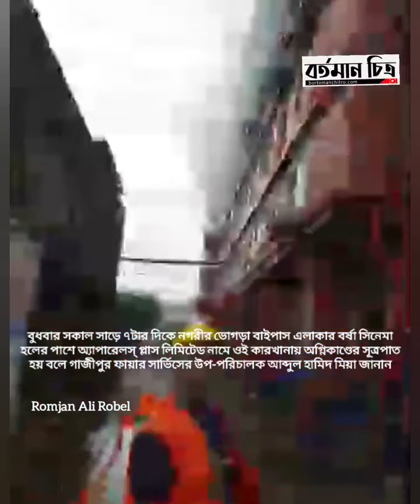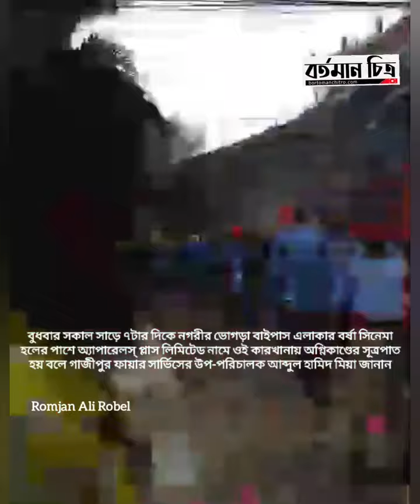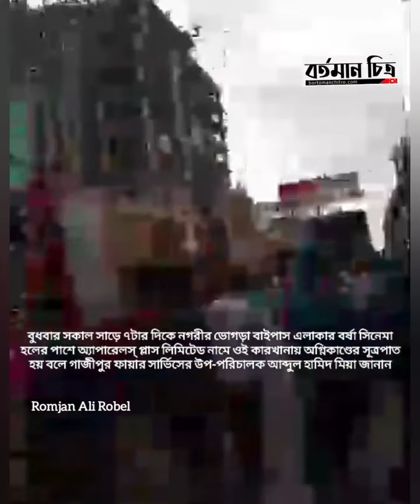গাজীপুরের ভোগড়া বাইপাস এলাকায় এ্যাপারেলস প্লাস পোশাক কারখানায় আগুণ!বুধবার ১৫ জুন সকাল সাড়ে ৭টার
গাজীপুরের ভোগড়া বাইপাস এলাকায় এ্যাপারেলস প্লাস পোশাক কারখানায় আগুণ!
বুধবার ১৫ জুন সকাল সাড়ে ৭টার দিকে গাজীপুরের ভোগড়া বাইপাস এলাকায় এ্যাপারেলস প্লাস নামে একটি পোশাক কারখানায় অগ্নিকাণ্ডের ঘটনা ঘটেছে। আগুন নিয়ন্ত্রণে ফায়ার সার্ভিসের পাঁচ ইউনিট কাজ করছে। আল্লাহ সকলকে হেফাজত করুন।
গাজীপুরে পোশাক কারখানায় আগুন,  নিয়ন্ত্রণে কাজ করছে ফায়ার সার্ভিসের ৫ ইউনিট
গাজীপুর সিটি করপোরেশনের চান্দনা চৌরাস্তা এলা
গাজীপুর সিটি করপোরেশনের চান্দনা চৌরাস্তা এলাকায় একটি পোশাক কারখানায় অগ্নিকাণ্ডের ঘটনা ঘটেছে। আগুন নিয়ন্ত্রণে কাজ করছে ফায়ার সার্ভিসের পাঁচটি ইউনিট।
বুধবার (১৫ জুন) সকাল সাড়ে ৭টার দিকে এ অগ্নিকাণ্ডের সূত্রপাত হয়।
ফায়ার সার্ভিস ও এলাকাবাসী সূত্রে জানা গেছে, চান্দনা চৌরাস্তা এলাকায় অ্যাপারেলস লিমিটেড কারখানার সাততলা ভবনের চার তলায় আগুনের সূত্রপাত হয়। এ সময় কারখানার লোকজন ও এলাকাবাসী আগুন নিয়ন্ত্রণের চেষ্টা করে এবং ফায়ার সার্ভিসে খবর দেয়। খবর পেয়ে জয়দেবপুর ফায়ার সার্ভিসের পাঁচটি ইউনিটের কর্মীরা ঘটনাস্থলে পৌঁছে আগুন নিয়ন্ত্রণের চেষ্টা করছেন।গাজীপুরে পোশাক কারখানায় আগুন | Gazipur
আবারও আগুন গাজিপুর চৌরাস্তা এ্যাপারেল্স গার্মেন্টস  পোশাক শিল্প কারখানায়  ১৫/০৬/২০২২#agun#fire